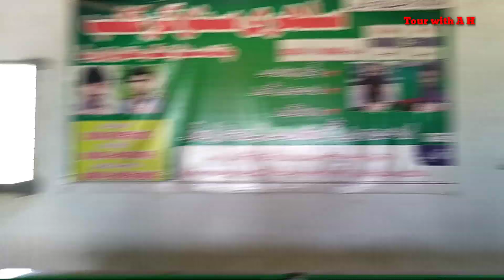Zohaib pendu VS Àmeer Hamza /Kon jitega ya tournament 🙄🤪🧐🤔